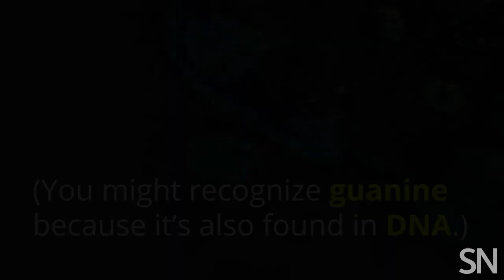How silverside fish twinkle | Science News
When a steady light shines on the back of wide-banded hardyhead silversides (Atherinomorus lacunosus), little spots pulse from blue to greenish-yellow. It’s all a trick of reflecting light, a new study finds.

CREDITS
Story
Susan Milius

Production
Helen Thompson

Masakazu Iwasaka
Andriy Nekrasov/Creatas Video+/Getty Images Plus

Citation
M. Iwasaka. Flashing spots on the dorsal trunk of hardyhead silverside fish. Royal Society Open Science. Published online April 7, 2021. doi: 10.1098/rsos.201578